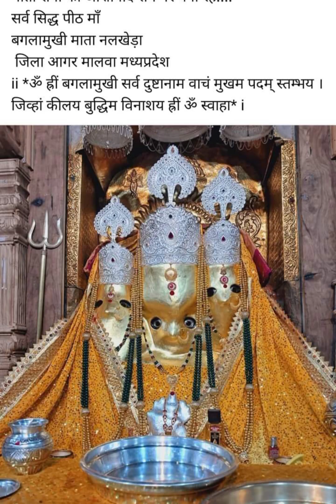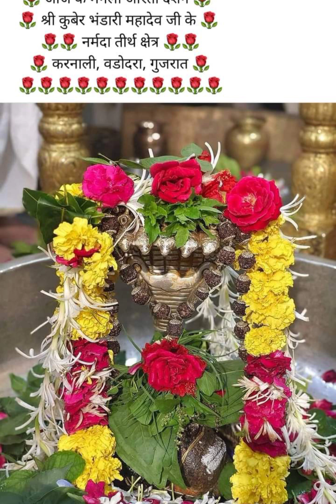# सोमनाथ महादेव का दिव्य स्वरूप#shorts#videos#